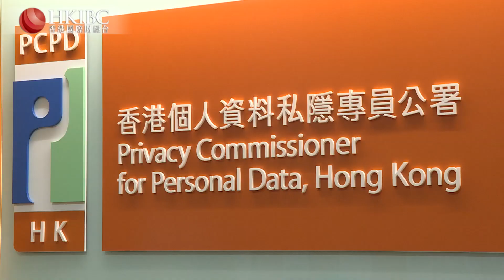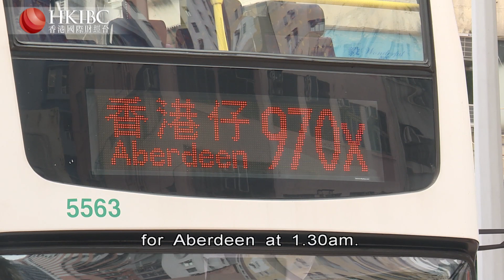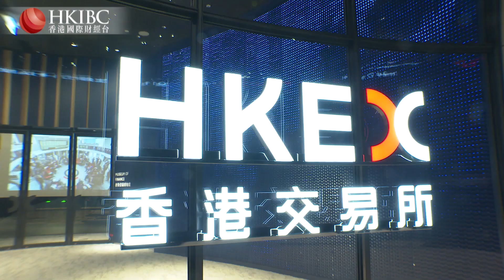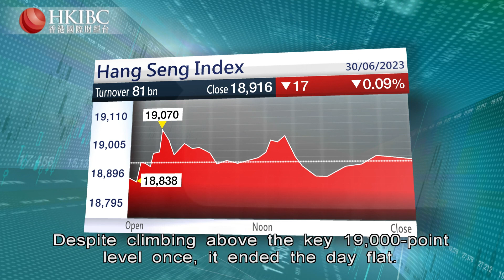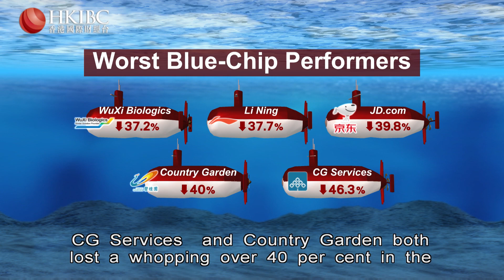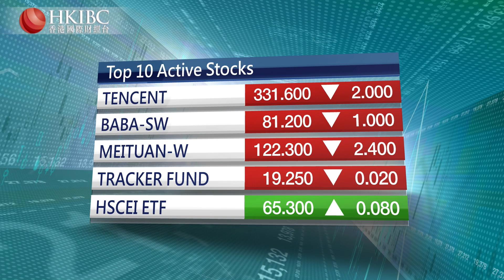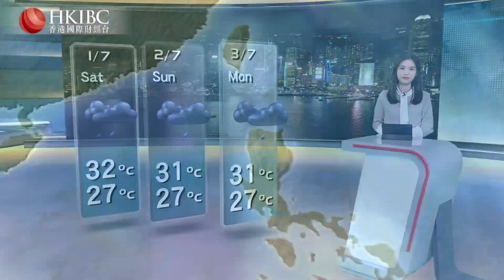HKIBC Main News | June 30, 2023 (Fri)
On HKIBC News with Janice Lo

- Police patrols are stepped up as Hong Kong gets ready for the handover anniversary
- The French government considers all options to end violent protests  in Paris
- And the US Supreme Court shoots down affirmative action for university admissions